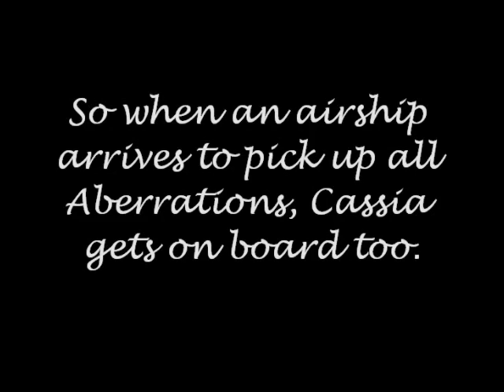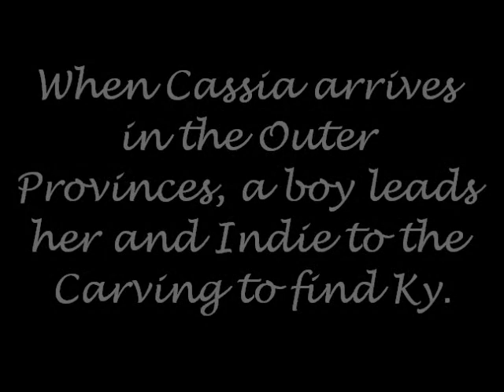Crossed: Book Trailer